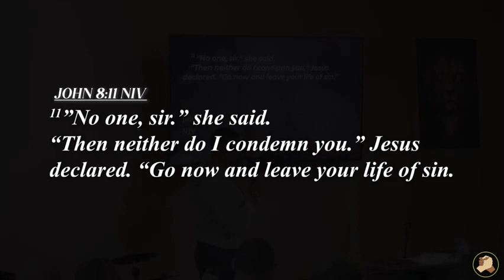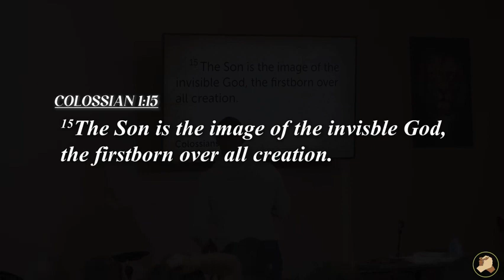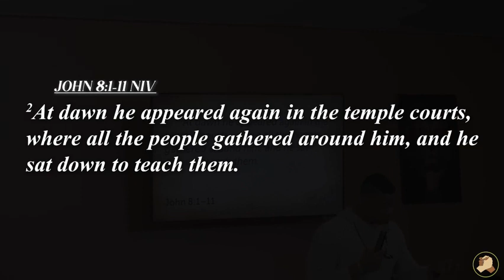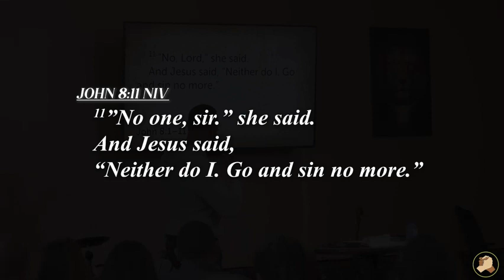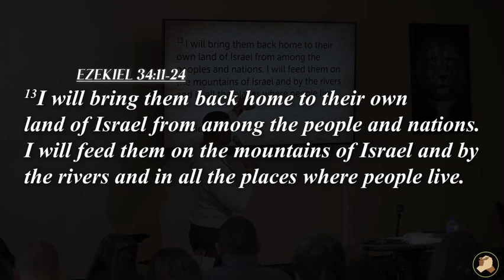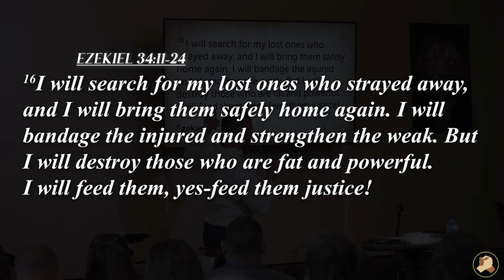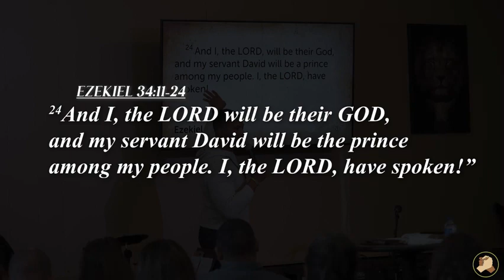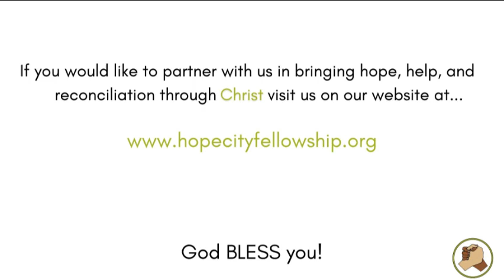"Optical Illusion" | I've decided to follow Jesus | Pastor Jazz Cathcart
When an extremely intense and graphic situation popped off as Jesus' opps stormed up and threw a completely humiliated, terrified, guilty, and undressed woman in front of Him as He was teaching a crowd of people, Jesus' response caused her and countless scores of disciples and generations of people afterwards to say...

"If THAT is what God is like... sign me UP. I want to KNOW and GO for a God like THAT."

Primary Passage(s):  John 8:1-11
Support Passage(s):  Colossians 1:15, Hebrews 1:3, John 14:8-10, Ezekiel 34:11-24

Principles:
 1) Replace
 2) Really good
 3) Remember

Hope City Sermons is a ministry of Hope City Fellowship, an authentically Christian, intentionally-diverse church based in Asheville, North Carolina that officially launched in November 2021.

Our mission-  "Bringing hope, help, and reconciliation through Christ!"